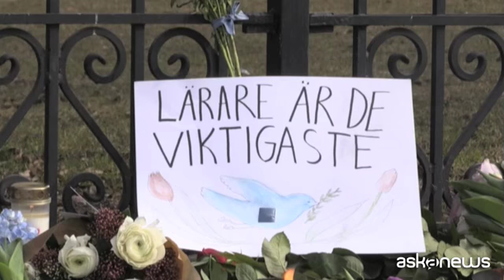Fiori davanti al liceo, in Svezia studente uccide due insegnanti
Roma, 22 mar. (askanews) - Gli abitanti di Malmo, in Svezia, lasciano dei mazzi di fiori davanti al liceo dove due insegnati di circa 50 anni sono state uccise. Uno studente di 18 anni è stato arrestato dalle autorità con l'accusa di omicidio.
Il ragazzo, secondo i media locali, avrebbe colpito le insegnanti con un coltello e un'ascia.
Le donne uccise erano dipendenti della Malmoe Latin School. Al
momento dell'aggressione nell'edificio scolastico c'erano circa
50 tra studenti e docenti.